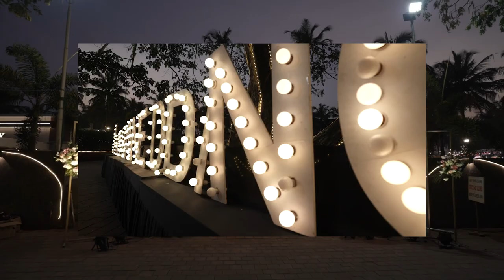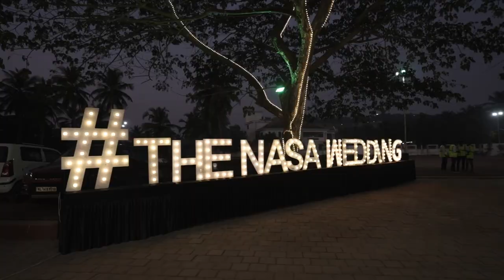A Memory box | Mangalore Hindu wedding of Navya & Saurabh | Stories from photoinfinity Mangalore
A Memory box | Mangalore Hindu wedding of Navya & Saurabh | Stories from photoinfinity Mangalore |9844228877